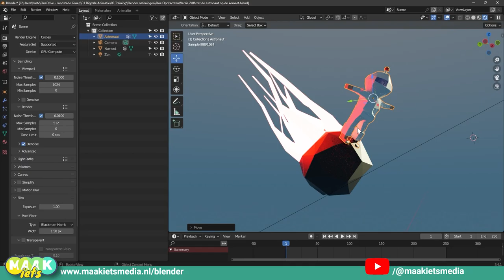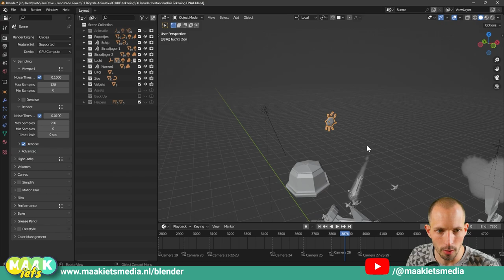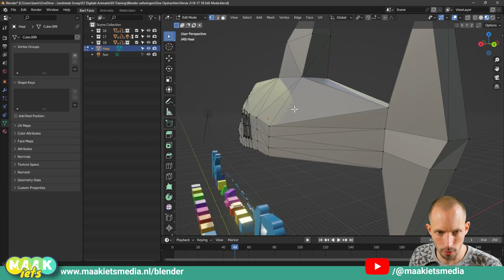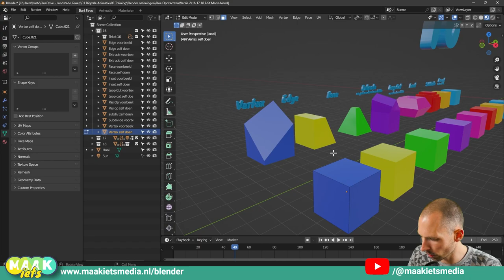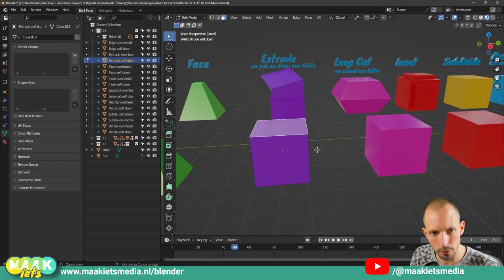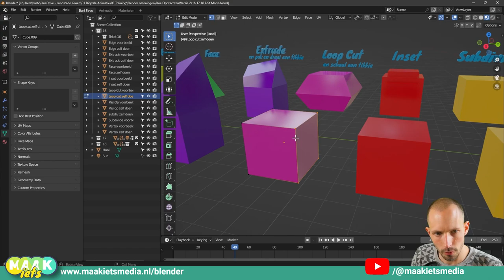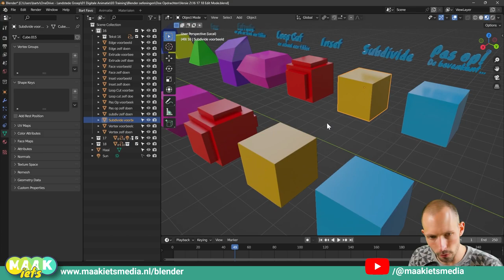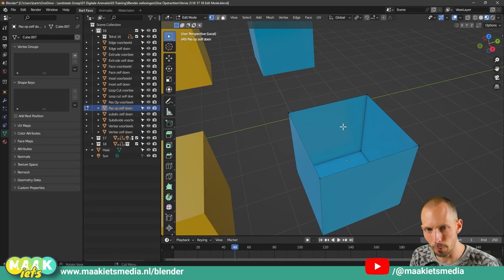Blender #16🔥🛠️- Objecten maken in Edit Mode deel 1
Goed bezig, als jij alle video’s van mijn Blender training hebt gekeken ben jij toe aan de volgende fase: je eigen objecten maken!

Want dat is natuurlijk wat je wil, jouw tekening, jouw idee, jouw project tot leven brengen in Blender. Maar voordat het zover is moet je eerst door deze video, #16 en dan nog #17 en #18. In deze 3 video’s laat ik de belangrijkste dingen van werken in Edit Mode zien. Ik ga niet alleen maar praten, jij gaat snel naar mijn site om de doe opdracht te downloaden. Maak de voorbeeldjes na en ontdek werken in Edit Mode:

00:00 Intro
01:00 Zelf objecten maken
03:40 Edit Mode
04:54 Edit Mode select
08:15 Doe opdrachten: vertex
10:11 Edge
10:44 Face
11:30 Extrude
13:03 Loop Cut
15:39 Inset
17:09 Subdivide
19:08 Pas op!
 20:51 Uitro